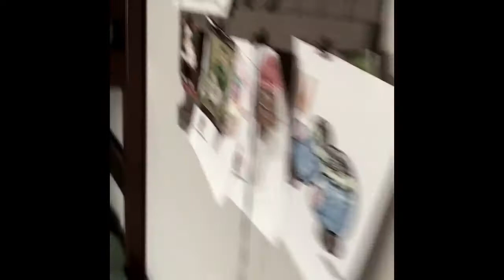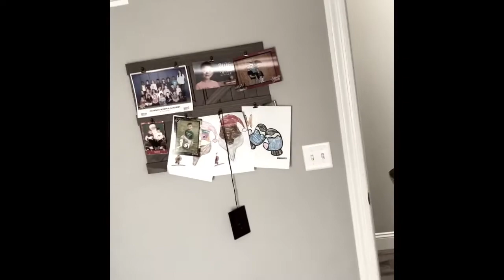Epic Nerf War Battle With Our Dad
3 player Nerf war tournament